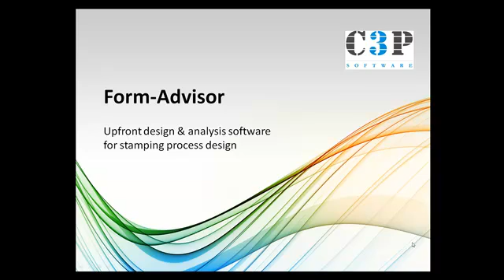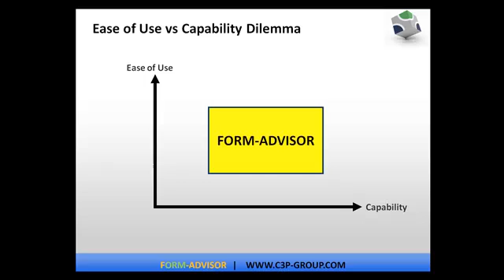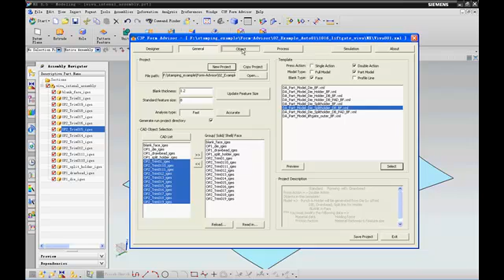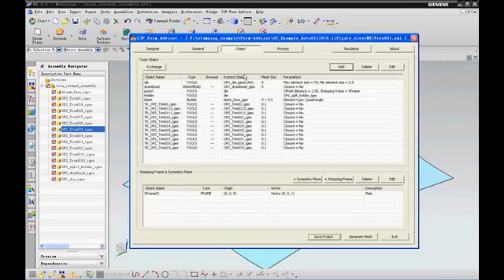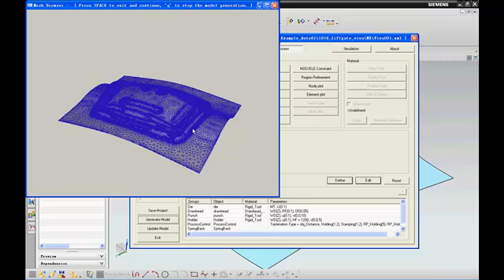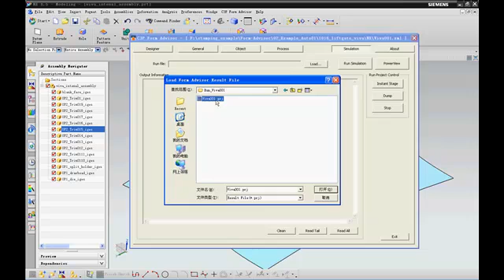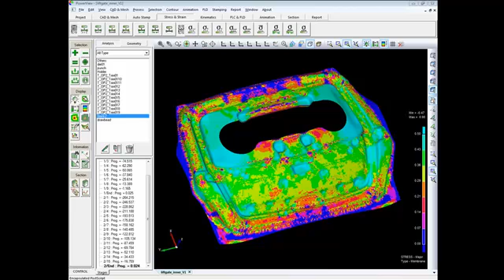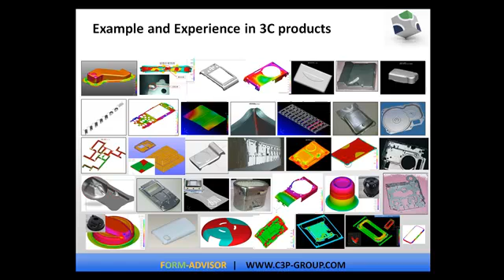Form-Advisor for Siemens NX, new generation sheet metal forming solution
Form-Advisor is the first increment-based design and CAE solution for sheet metal forming fully integrated with Siemens NX systems, providing most accurate and feasible results for automotive and progressive stamping. Form-Advisor eliminates the gap of designer and simulation.
Unique for design: Built-in process design capabilities for rapidly creating, validating and comparing design solutions.
Unique for validation: The 1stThe 1st increment-based CAE solution fully integrated with the Siemens environment, simulating all stamping phenomenon in a few clicks.
Unique for engineer: The easiest, fastest, powerful solution to bringing CAE validation to daily design process. The software is based on the familiar CAD environment for all design activates and CAE simulation, and reducing the learning curve to minimum. No CAE background required.